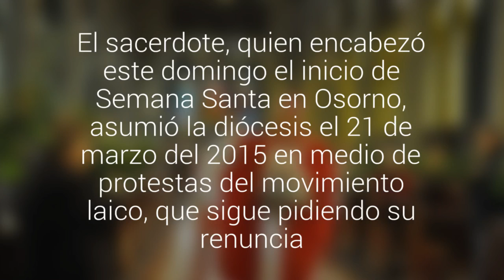Obispo Barros a un año de su designación: ?Ha habido dificultades, pero también momentos lindos?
El sacerdote, quien encabezó este domingo el inicio de Semana Santa en Osorno, asumió la diócesis el 21 de marzo del 2015 en medio de protestas del movimiento laico, que sigue pidiendo su renuncia.